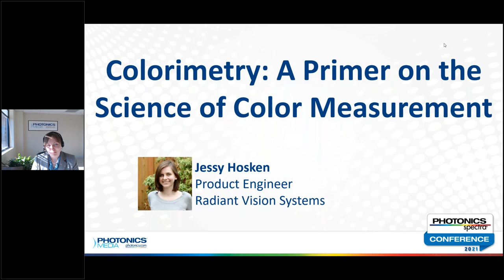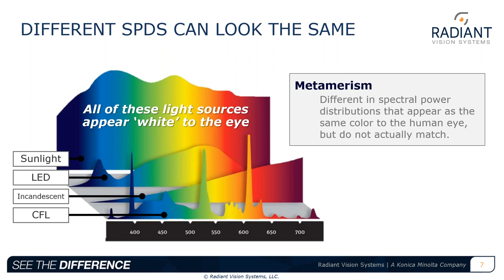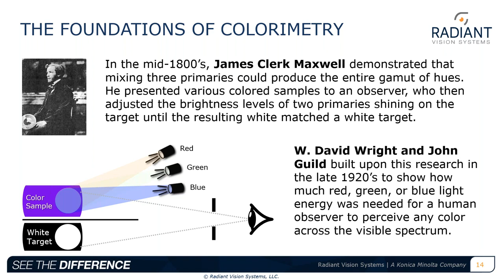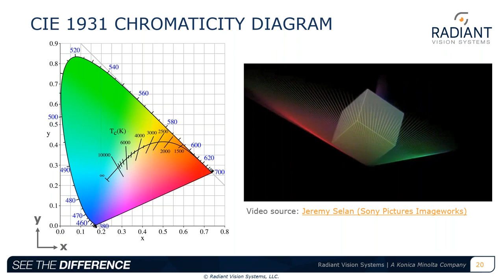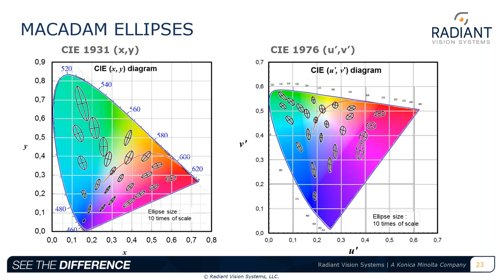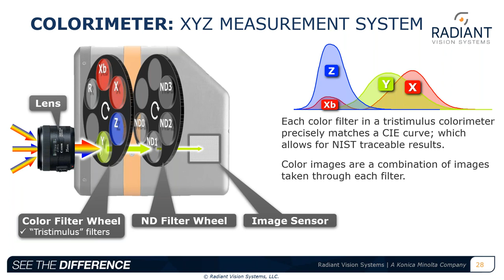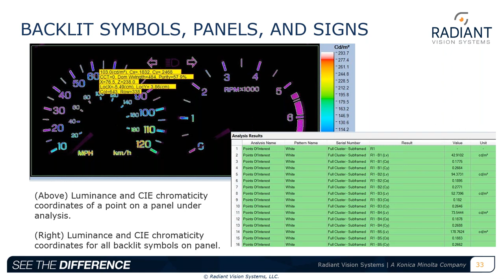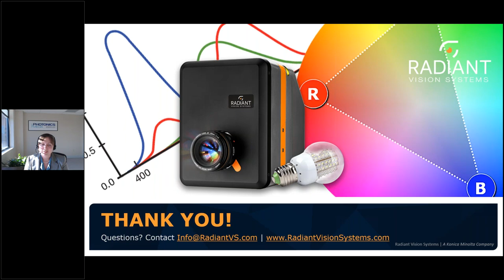Colorimetry: A Primer on the Science of Color Measurement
The human eye is a specially calibrated optical instrument. Our eyes have a unique response to different wavelengths of light — a response that builds our perception of color and influences our impression of light-emitting elements. Colorimetry, the science of color measurement, describes this response and captures color as meaningful data to guide human-centric design and evaluation of many of today's devices. This science brings together standard principles, formulas, and functions to create a universal color language. Colorimetry also enables machines that provide a means to extract objective and repeatable values from light to perform automated optical metrology and visual quality inspection based on color. Called colorimeters, the machines use scientific optical filters and calibrations that ensure measurement according to colorimetric principles. The machines enable manufacturers to best assess the visual quality of displays, illuminated components, and light sources as they are actually seen and experienced by users.

Hosted by Photonics Media as part of the 2021 Photonics Spectra Conference, Jessy Hosken presents the basic principles of colorimetry. Topics include:

- Human visual perception of color
- How to use CIE functions and formula to quantify color as a chromaticity value
- How scientific instruments apply these principles for automated color measurement and visual inspection